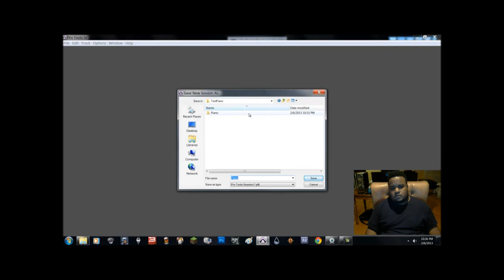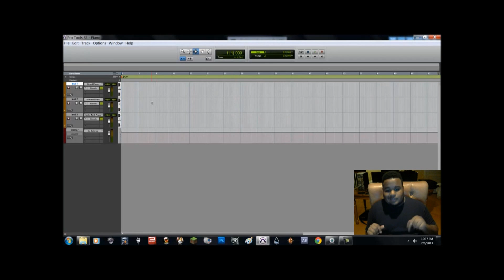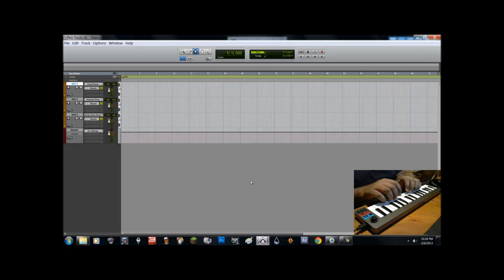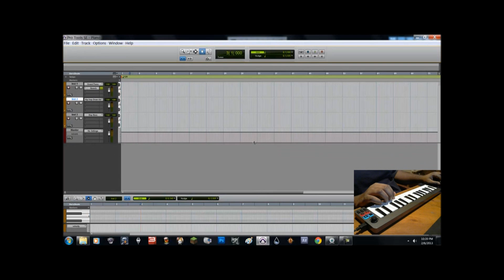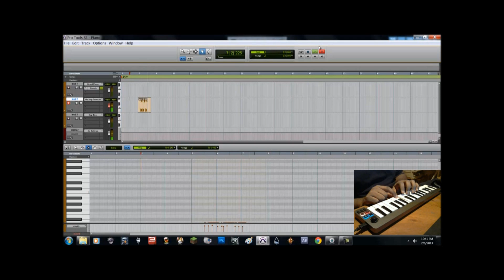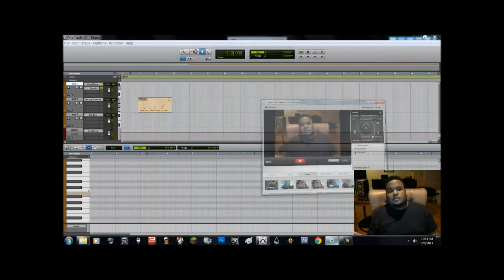M-Audio Keystation Mini 32 Unboxing, Setup and Review for PC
My Unboxing, Setup and Review for Pc. For the M-Audio Keystation Mini 32.